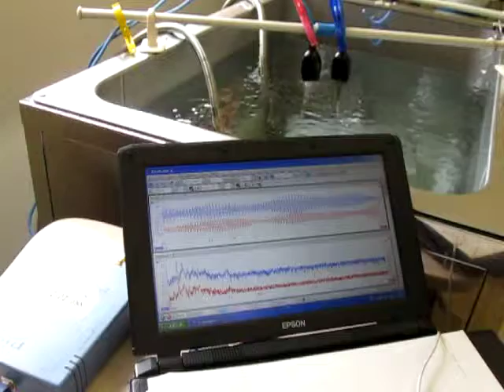超音波の測定・解析・評価技術 Ultrasonic technology